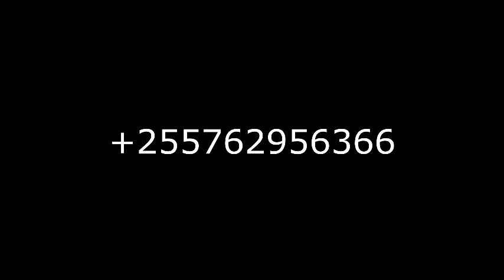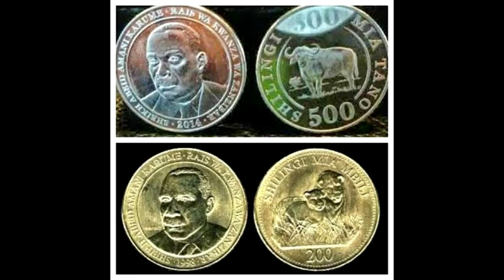JINSI YA KUTOTOA MAYAI YA KUKU,BATA KWA KUTUMIA BOX NA MSHUMAA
VIDEO HII HAIJA KAMILIKA KWA WATAO JIFUNZA KUPITIA MAWASILIANO YANGU WATAPATA KIKAMILIFU NA KWA UZURI,SUBILI PART 2